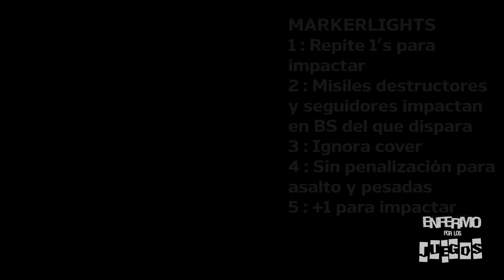Reglas básicas del Imperio T'au - parte 1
El Imperio T'au tiene un conjunto de reglas y mecánicas particulares, que bien utilizadas te pueden llevar a la victoria contra cualquier oponente. En este video explico las siguientes:

1. Elección de Sept [2:30]
2. Por el Bien Supremo (For the Greater Good) [5:55]
3. Protocolos de Salvamento (Saviour Protocols) [9:30]
4. Marcadores (Markerlights) [14:10]

No te pierdas mi siguiente video explicativo de Warhammer 40,000, donde hablaré de otras habilidades y reglas especiales de los T'au. Si hay algún tema en particular que te interesa que aborde, déjalo en los comentarios y lo tomaré en cuenta para futuros videos.

Música en el video:
- Super Melee Menu - Fight! by Jouni Airaksinen - The Precursors
- Chmmr - Photosyntesis by A. Keren - The Precursors
- Epic Trailer by GAmeXovy